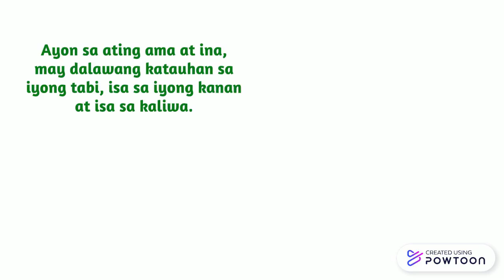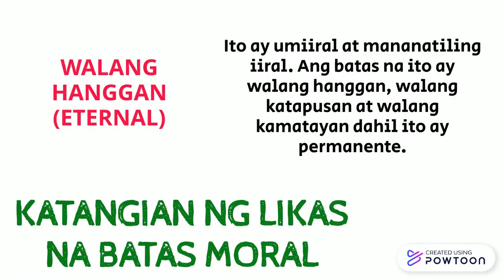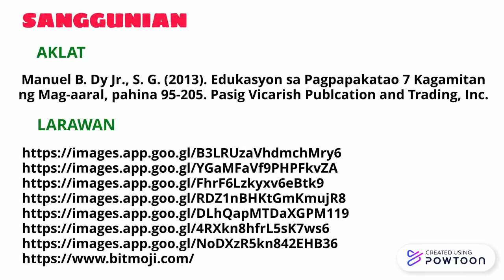Kaugnayan ng Konsiyensya sa Likas na Batas Moral